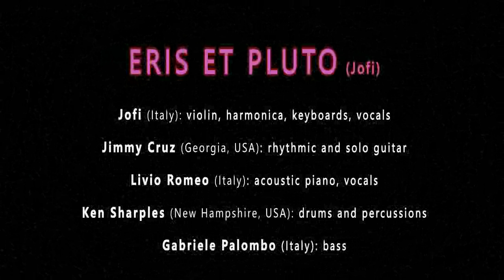Eris et Pluto (GP version)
Questa è l'ultima versione di "Eris et Pluto". Non ce ne saranno altre, perché ormai abbiamo completato l'organico: ai precedenti musicisti si è unito un magnifico bassista che ha arricchito il pezzo di basi timbriche reali. Ecco la formazioni completa:
Livio Romeo - piano acustico
Jofi - violino, armonica, piano elettrico, synth
Jimmy Cruz - chitarra ritmica e solista
Ken Sharples - batteria
Gabriele Palombo - basso

This is the last version of "Eris et Pluto". There not will be other versions because we completed the band with a wonderful bass player who enriched the tune with his sound. The musicians are now:
Livio Romeo - acoustic piano
Jofi - violin, harmonica, electric piano, synth
Jimmy Cruz - rhythmic and solo guitar
Ken Sharples - drums
Gabriele Palombo - bass